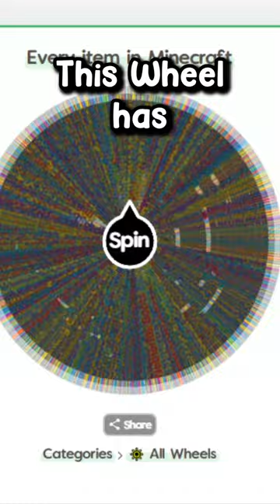Minecraft: Raw Beef Speedrun!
In this video, I have to speedrun a RANDOM MINECRAFT ITEM given to me  by a random wheel

In this video Elementzz completes a Minecraft challenge, Minecraft but, Minecraft speedrun, Minecraft but challenge, Minecraft block speedrun, Minecraft item speedrun, Minecraft world record speedrun, Minecraft world record, Minecraft mob speedrun or something else.

i have to find a block, item, mob, advancement, diamonds, speedrun, survive, in Minecraft

KEYWORDS AND RELATED INFORMATION:  (credit to Beesechurger_73)

The best Minecraft memes in Shorts, TikTok, SnapChat Spotlight, Instagram Reels, Facebook, and other platforms for 2024 on YouTube.